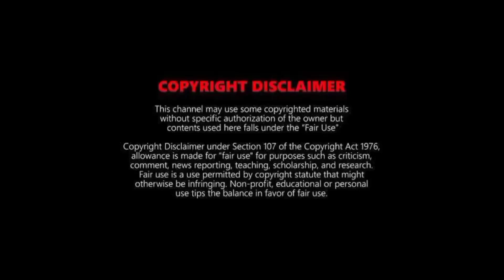SEX EDUCATION SEASON 4 TRAILER | Netflix | Sex Education Season 4 Release Date | Sex Education s4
Key Points -
00:56 - About New Update
02:58 - About Cast
03:59 - Release Date

Jean's life was hanging in the balance in season three when she suffered postpartum hemorrhage and for a hot minute, we weren't sure if she was going to make it. But thankfully, we were spared that horror, which means the legend that is Gillian Anderson will be back if season four gets the go ahead.

JAI HIND
JAI BHARAT